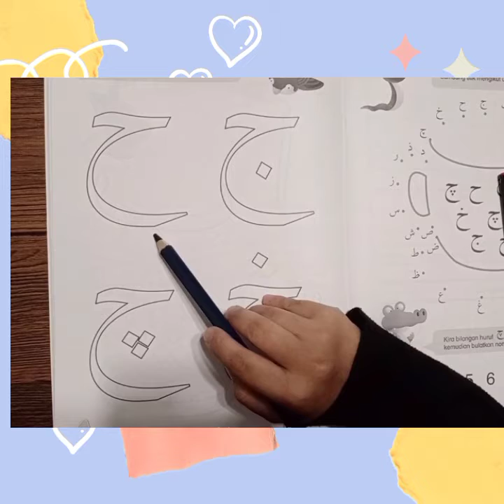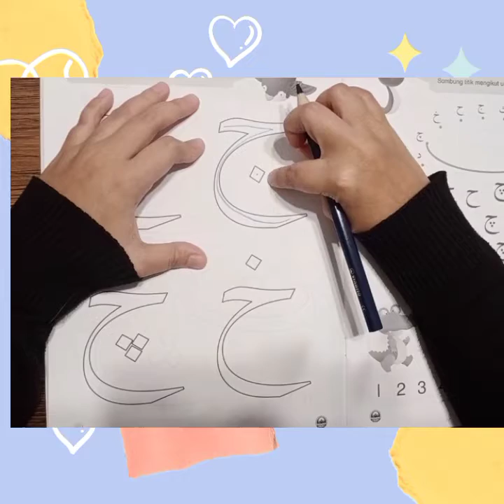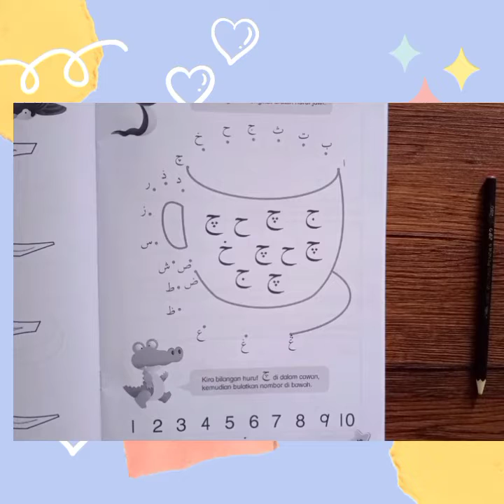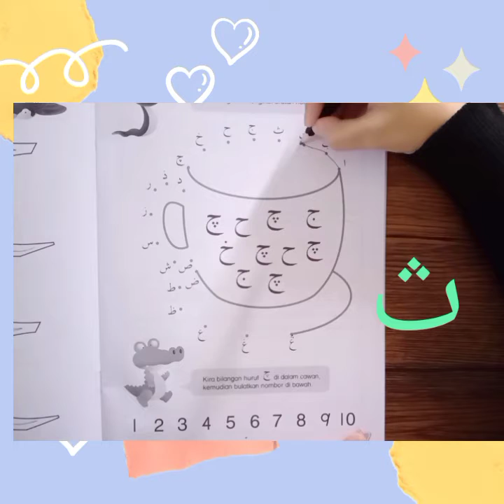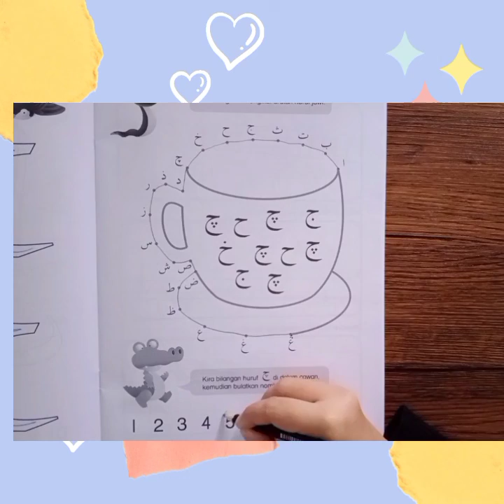Pasti: Transisi 6 Tahun (Ms 18 & 19)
Ms 18: Huruf jawi  ج ح خ چ

Ms 19: Sambung titik mengikut urutan huruf jawi & kira jumlah bilangan huruf چ